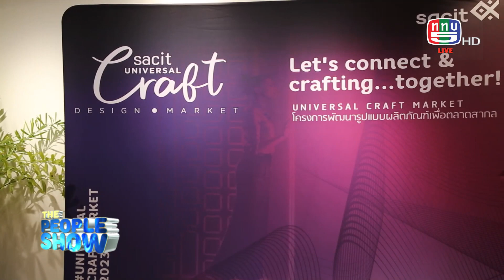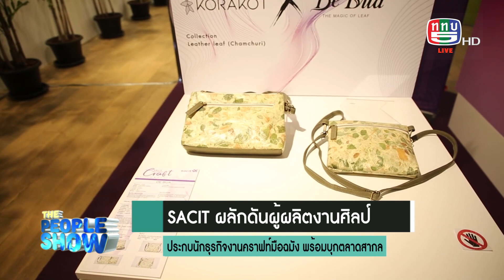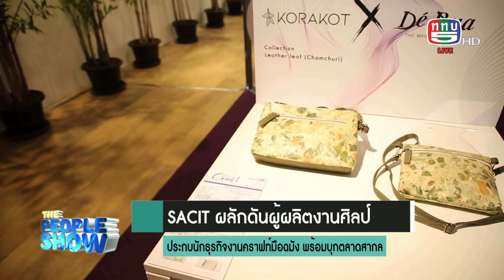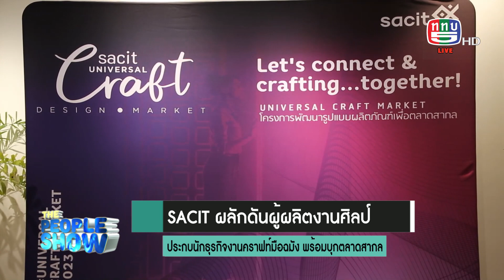The people show 2 กันยายน 2566 SACIT ผลักดันผู้ผลิตงานศิลป์